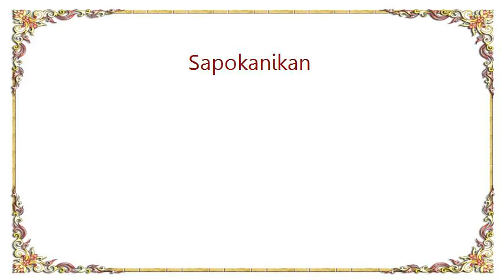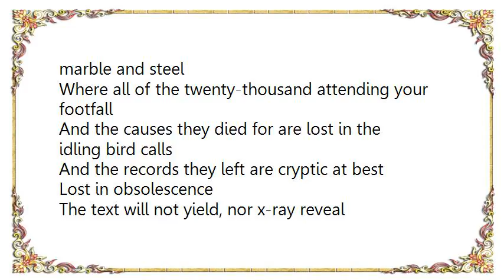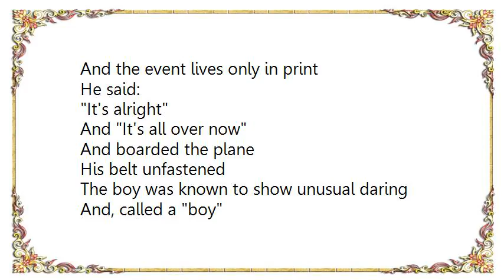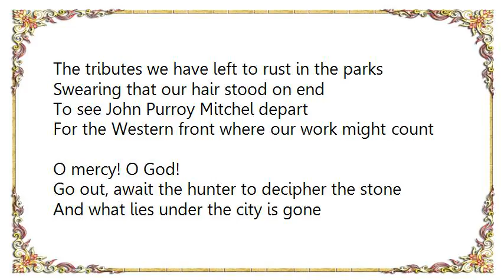Joanna Newsom - Sapokanikan Lyrics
[Lyrics Joanna Newsom - Sapokanikan]
The cause is Ozymandian
The map of Sapokanikan
Is sanded and bevelled
The land lone and levelled
By some unrecorded and powerful hand

Which plays along the monument
And drums upon a plastic bag
The brave-men-and-women-so-dear-to-God-
And-famous-to-all-of-the-ages rag

Sang: Do you love me?
Will you remember?
The snow falls above me
The renderer renders:
The event is in the hand of God

Beneath a patch of grass, her
Bones the old Dutch master hid
While elsewhere Tobias
And the angel disguise
What the scholars surmise was a mother and kid

Interred with other daughters
In dirt in other potters' fields
Above them, parades
Mark the passing of days
Through parks where pale colonnades arch in marble and steel

Where all of the twenty-thousand attending your footfall
And the causes they died for are lost in the idling bird calls
And the records they left are cryptic at best
Lost in obsolescence
The text will not yield, nor x-ray reveal
With any fluorescence
Where the hand of the master begins and ends

I fell, I tried to do well but I won't be
Will you tell the one that I love to remember and hold me
I call and call for the doctor
But the snow swallows me whole with ol' Florry Walker
And the event lives only in print

He said:
It's alright
And It's all over now
And boarded the plane
His belt unfastened
The boy was known to show unusual daring
And, called a boy
This alderman, confounding Tammany Hall
In whose employ King Tamanend himself preceeded John’s fall

So we all raise a standard
To which the wise and honest soul may repair
To which a hunter
A hundred years from now, may look and despair
And see with wonder
The tributes we have left to rust in the parks
Swearing that our hair stood on end
To see John Purroy Mitchel depart

For the Western front where our work might count
O mercy! O God!
Go out, await the hunter to decipher the stone
And what lies under the city is gone

Look and despair
Look and despair